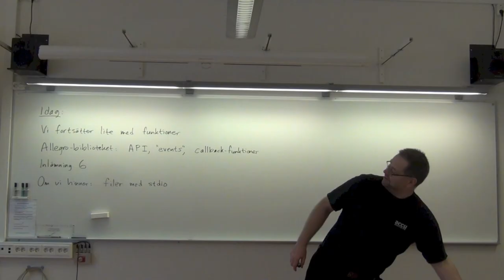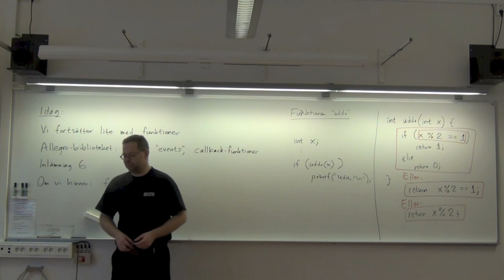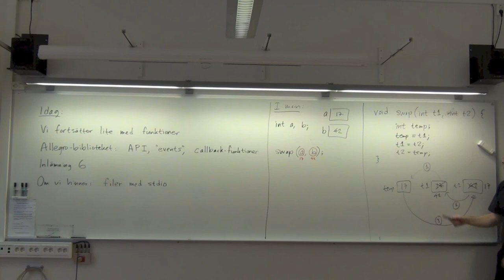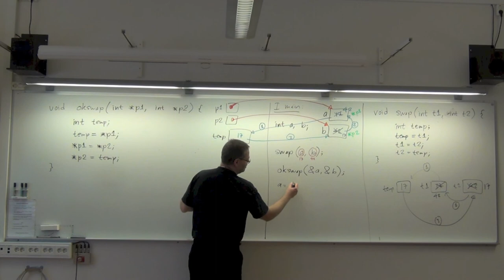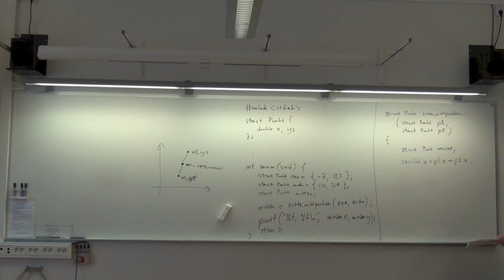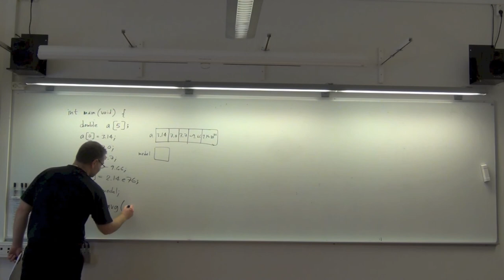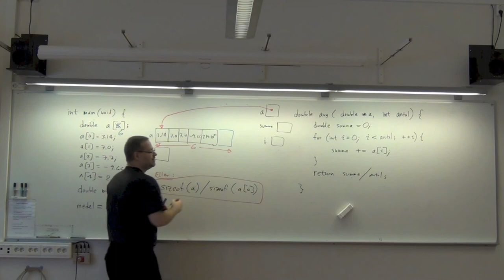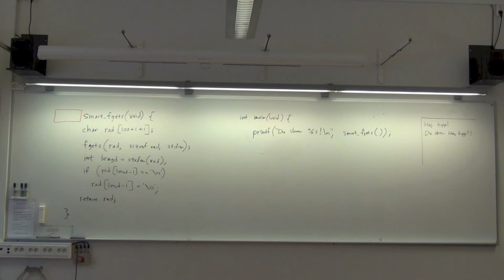Programmering i C: Mer funktioner. Allegro. Filer. Del 1 (av 2).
Mer om funktioner. Allegro-biblioteket och händelsestyrd programmering. Filhantering med stdio-biblioteket.